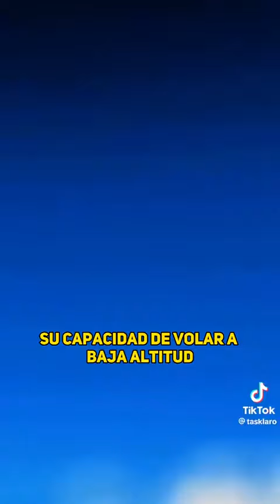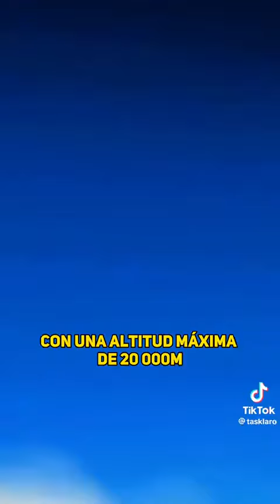Prensa Sin fronteras Por Comando Pedro Camejo 2OO Presentar Programa En la Comunidad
Video de galbomarcelo